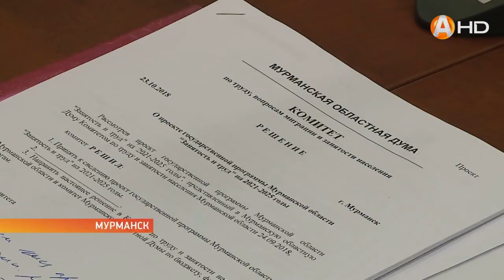Трудовые права граждан намерены защищать депутаты